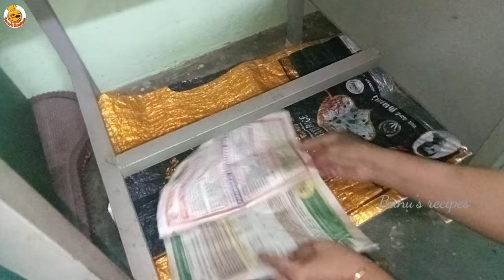இந்த ட்ரிக்ஸ்💥 தெரிஞ்சா போதும் சட்டு புட்டுன்னு ஈசியா வேலைய முடிச்சிரலாம்/kitchen tips&tricks Tamil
Hii my dear families... welcome to our channel Banu's Recipes ... I am posting my style of cooking and my skincare routine... It's like a healthy and quick recipe's for beginners and newly married couples.. if u like my videos, kindly support our channel 🙏